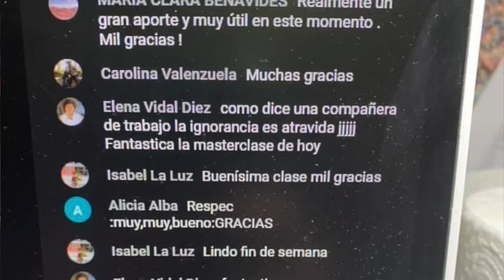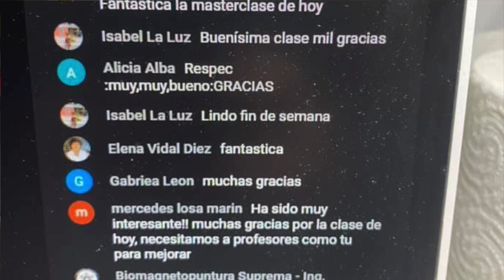Masterclass virus y Medicina China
Estimados aquí tienen la Información de las MASTERCLASS
del Instituto Internacional de Acupuntura Científica y Ciencias de la Salud.
Para inscribirse a este MASTERCLAS puede a hacerlo ahora mismo y empezar ya
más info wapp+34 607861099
TODAS NUESTRAS MASTERCLASS en diferido.
3 horas de clase
Material PDF
Constancia
y más.